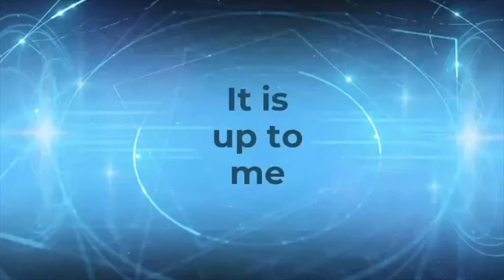Why Are You Working So Hard? | Happified episode 109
What if you don’t have to be “burning the candle at both ends”, working late into the night and losing sleep to get ahead? Let’s get to the bottom of the patterns of overwork and self-sacrifice, and explore how doing less might even help you succeed.

In this episode we explore:
The heritage of hard work
Myths of idleness
Evolving from survival to a thriving life
Why “balance” doesn’t have to be a myth
Self-first scheduling and white space in your calendar